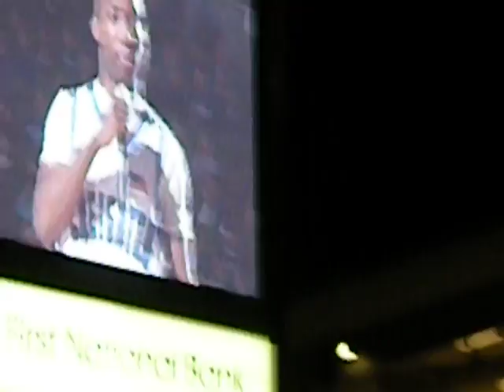creighton basketball booker woodfox speech on senoir night